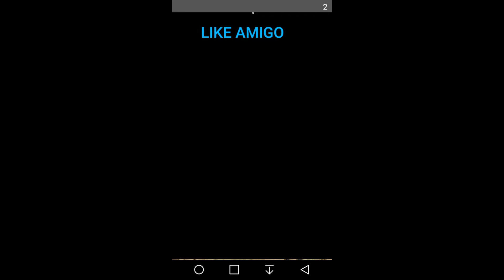Sonic Dash 2: USANDO A SONIC EL LENTO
Cuando tenga a shadow el erizo are una carrera especial con él